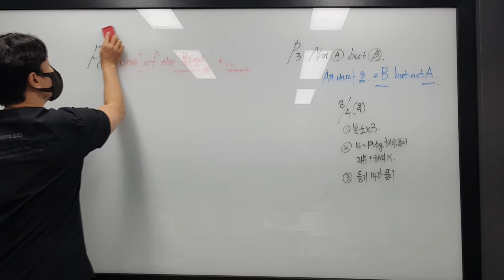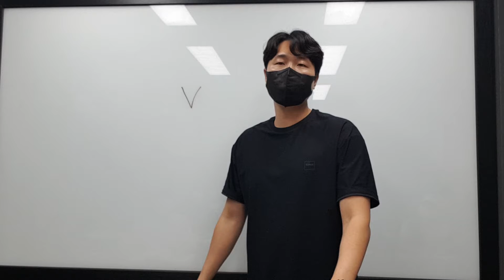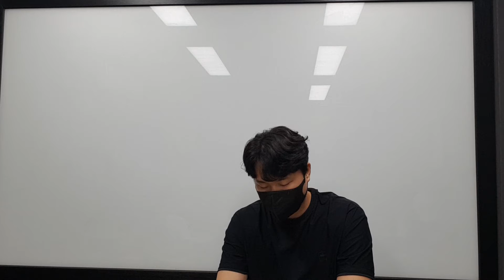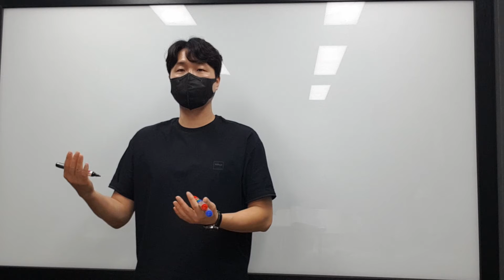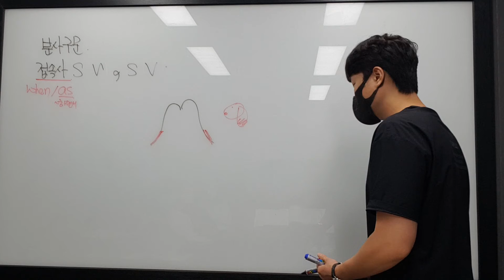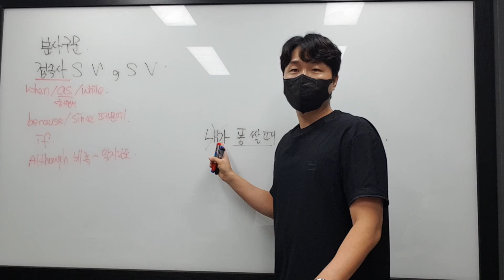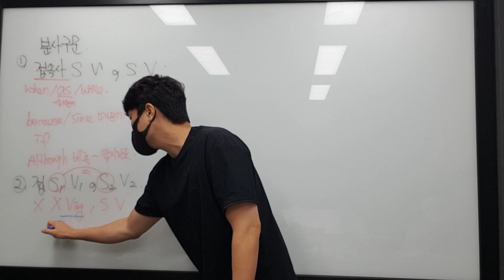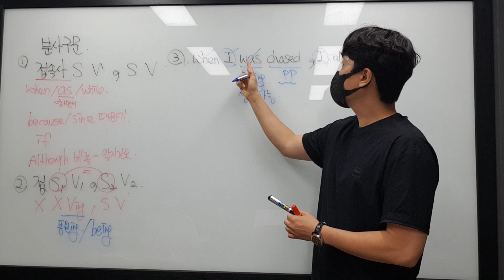8월 4일 목 문법 중2 곽지안 1